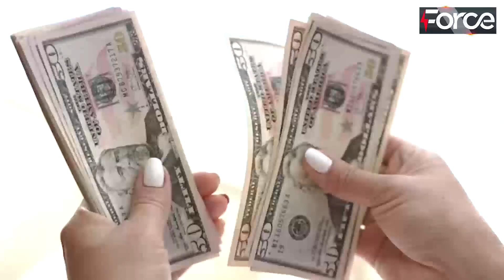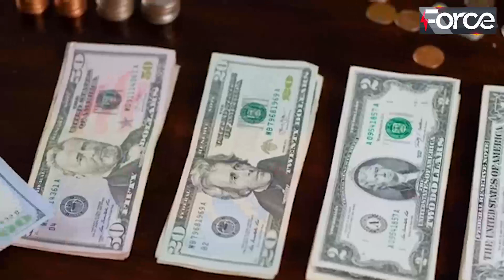Rangers Reached At Governor House Islamabad || Imran Khan